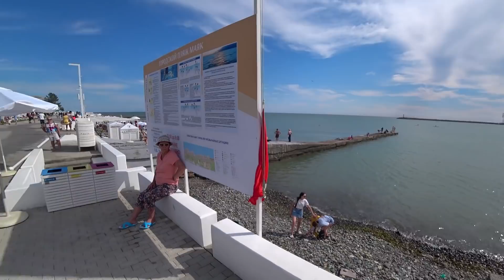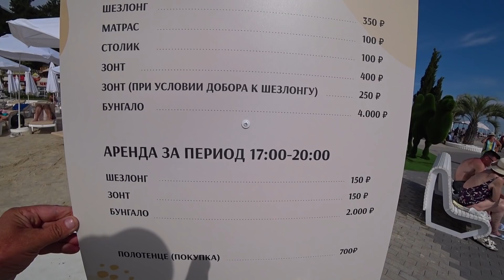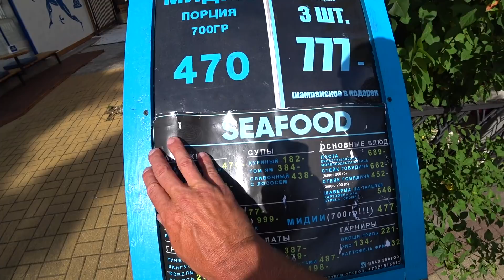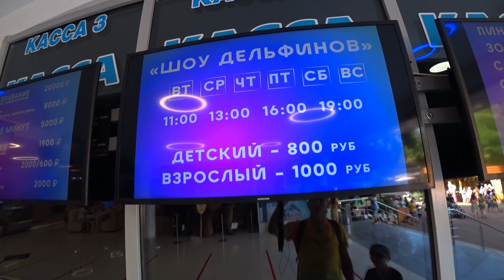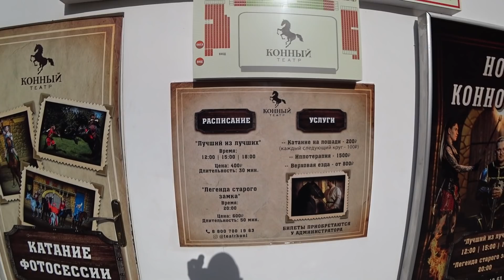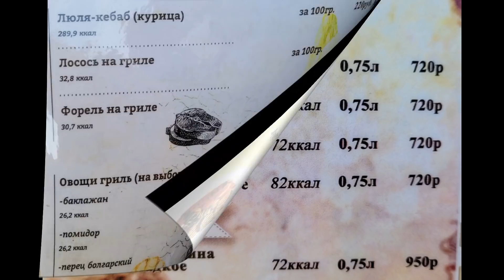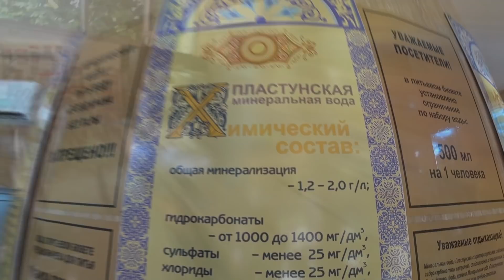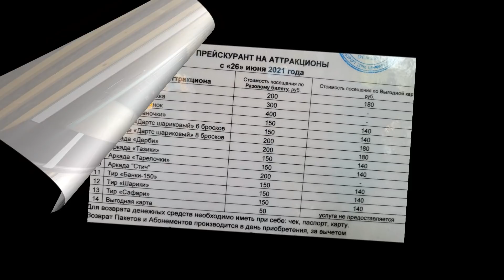Сочи. Сколько стоит здесь отдых!? Море, пляжи, развлечения. (Папа Может)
Всем привет!!! Друзья, вот мы и доехали до Сочи. Конечно все покажем и расскажем.